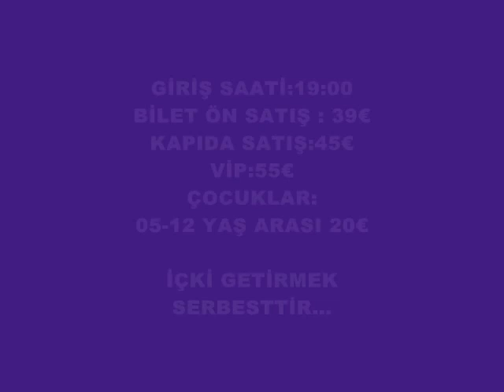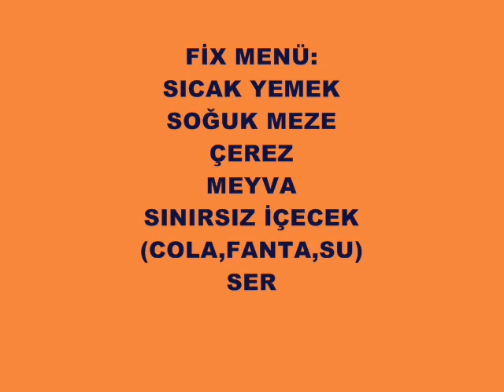2015 yilbasi köln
2015 YILBAŞI ÖZEL AİLE BALOSU,
KEMALE AMED,
İZOLLU MEHMET,
MUZAFER YİGİT,
GRUP EMEK,
AYLİN ÖZ,
SERPİL KAYA,
DJ VE
SÜPRİZ SANATÇILAR...
ADRES: MY EVENT CENTER
ZUM FRENSER FELD,1
50127 BERGHEİM
TEL: